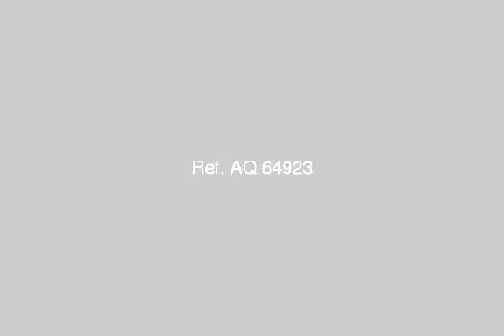Apartment For Sale In 15th Of May Cairo - mlseg.com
Apartment For Sale In 15th Of May Cairo للبيع شقه بى مجاورة 30 امام السوق ارضى مرتفع متشطب فيها كل شئ ماعدا السيراميك ويتم دفع الايجار كل 3 شهور 1100 لى البنك - حلوان مدينه 15 مايو مجاورة 30 - Egypt Real Estate | Greater Cairo | 15th of May | Apartment For Sale